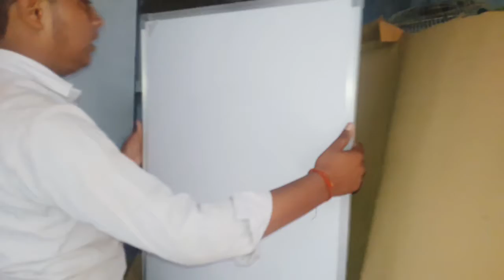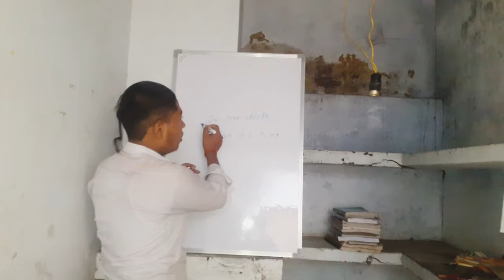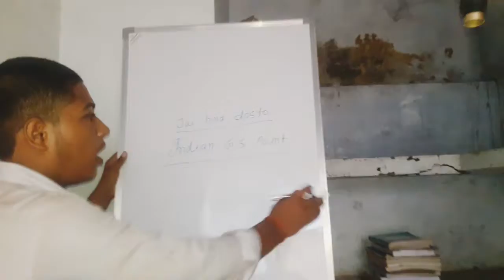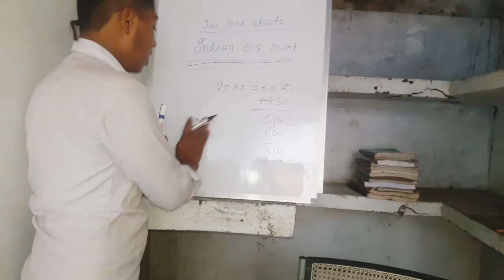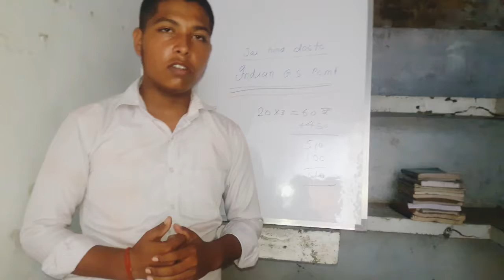टीचिंग वीडियो कैसे बनाएं टीचिंग स्टूडियो कैसे बनाएं बोर्ड कहां से लें How to create your YOUTUBE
अपना टीचिंग स्टूडियो कैसे बनाएं कितना खर्चा आता है टीचिंग एचडी वीडियो में क्या-क्या लगता है अपना टीचिंग के बारे में दूसरों के बारे में टीचिंग स्टूडियो में क्या रखें कैसे साफ करें टीचिंग स्टूडियो में माइक क्या करें ओ क्या है मोबाइल कौनसी रखें कैसे वीडियो बनाएं संपूर्ण जानकारीhow to create your YOUTUBE studio